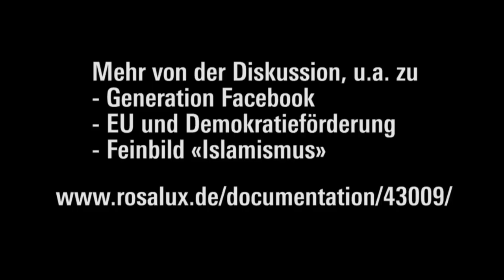Ägypten am Wendepunkt -- auch das Ende realpolitischer Komplizenschaft?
Reihe «Politik aktuell» mit Werner Ruf und Heiko Wimmen, Teil 1: Werner Ruf zu Tunesien.